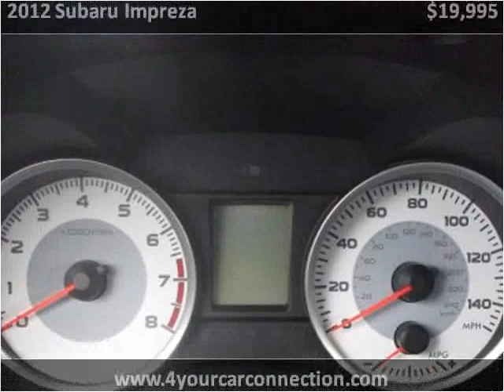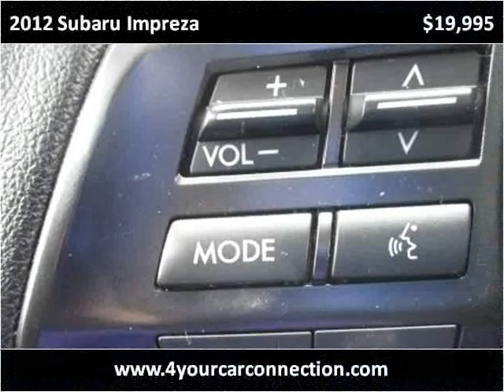2012 Subaru Impreza Used Cars Cranberry PA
This 2012 Subaru Impreza is available from 4 Your Car Connection.